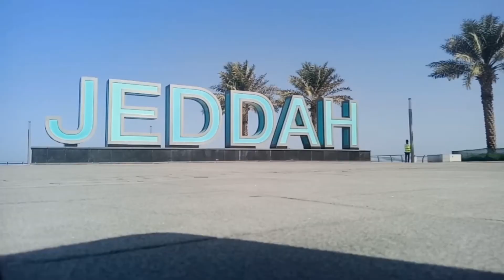2MINUTES GALA IN JEDDAH, SAUDI ARABIA